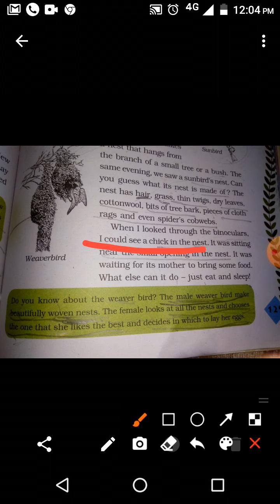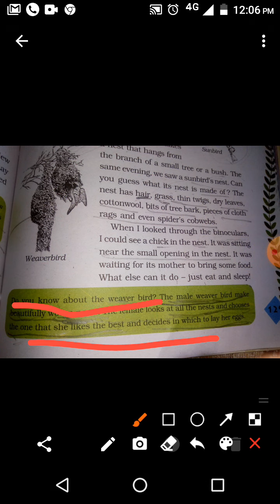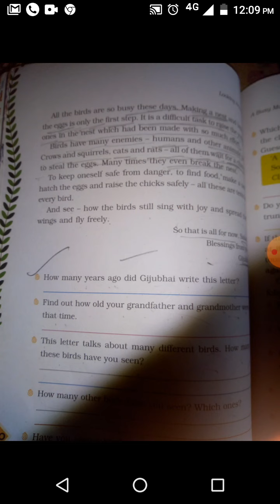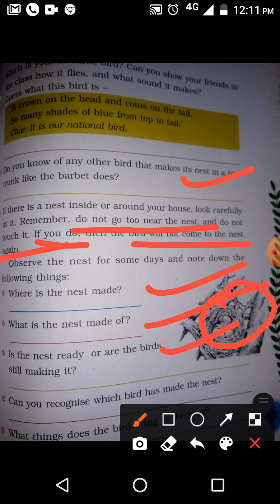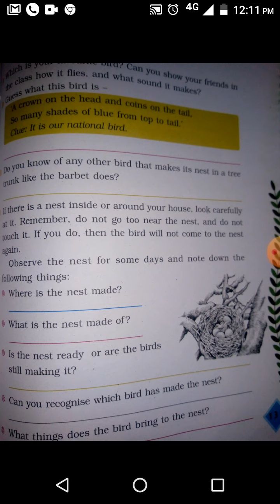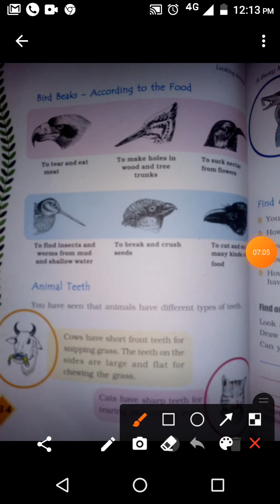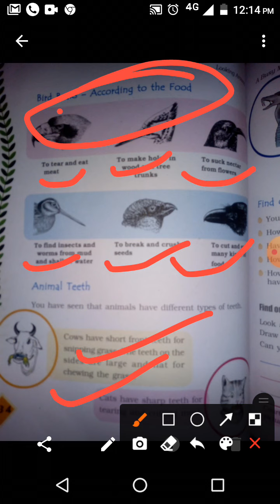A Busy month